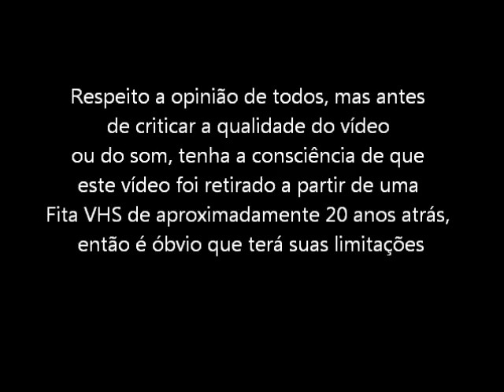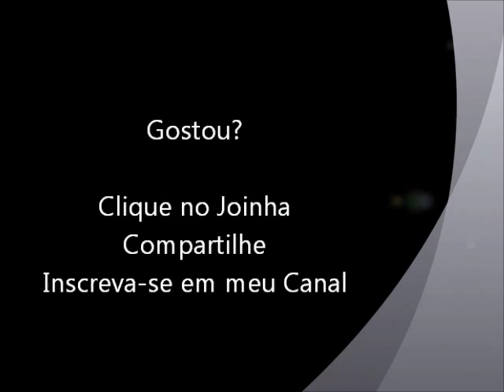Super Donkey Kong 2 (Super NES - VHS Rip) Chefes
Gameplay com os chefes do jogo Super Donkey Kong 2 para o Super Nintendo. Vídeo retirado a partir de um VHS